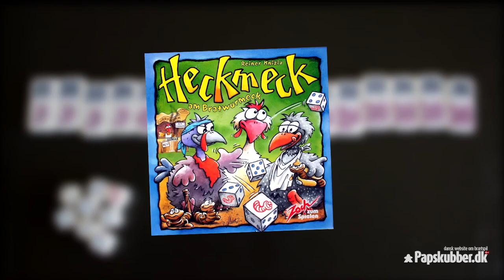Så enkelt er Heck Meck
Video beskrivelse af brætspillet Heck Meck